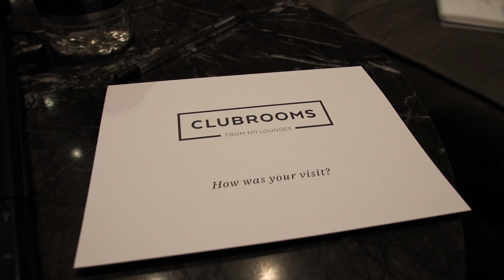Gatwick North No1 CLUBROOMS Lounge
Seeing as I couldnt find a video on Gatwick Airport North Terminal No1 Clubrooms when I was travelling, I thought I would make one myself. This was back in September 2018.

Any questions throw them below.

My Gear:
My New Vlogging Camera
Smashing VLogging Lens
Wicked Vlogging Mic
Bendy Tripod thing
My Tripod ballhead
You need this for timelapses
My iPhone Gimbal
4k waterpoof Action Camera
The Old DSLR Camera
My other Lens
Various Lens Filters and add ons
My iPhone